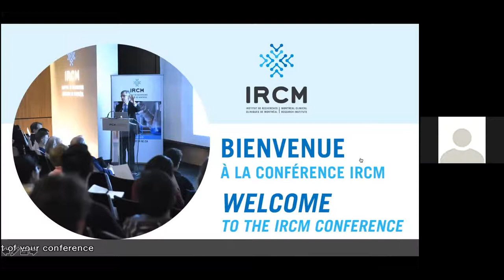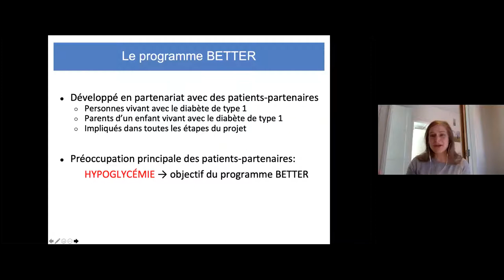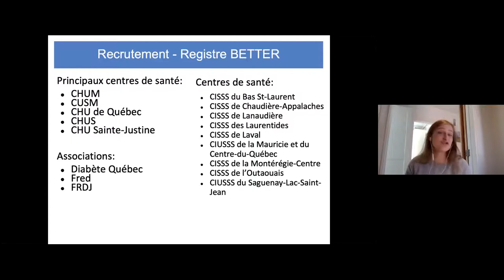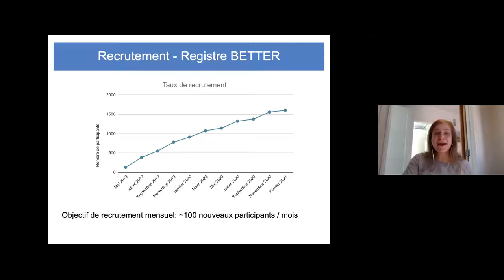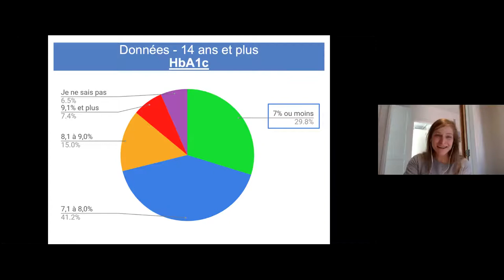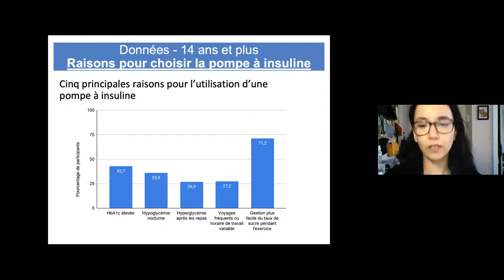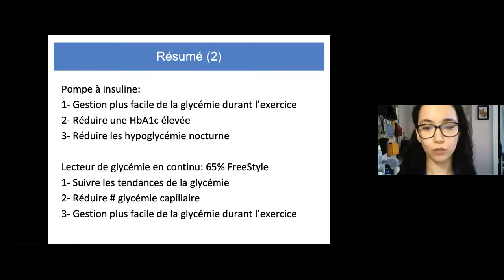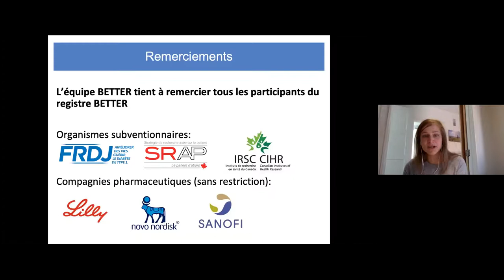Webinaire - Premières données du registre BETTER